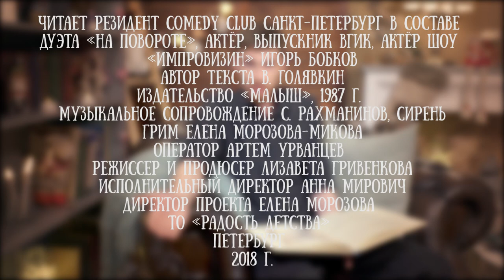Игорь Бобков рассказ "Кому что удивительно" Виктора Голявкина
Игорь Бобков - резидент Comedy Club Санкт-Петербург в составе дуэта «на Повороте», актёр, выпускник ВГИК, дважды полуфиналист Comedy Баттл на ТНТ, актёр шоу «Импровизин».